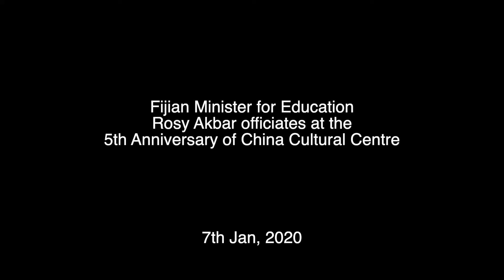Fijian Minister for Education officiates at 5th Anniversary of China Cultural Centre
Fijian Minister for Education Rosy Akbar officiated at the 5th Anniversary of China Cultural Centre